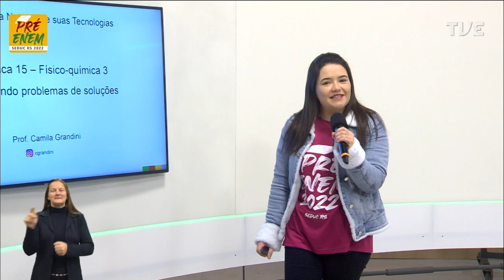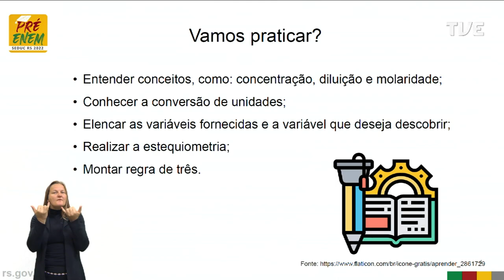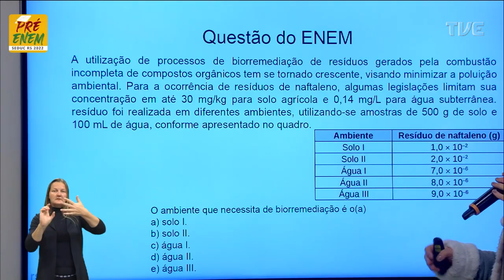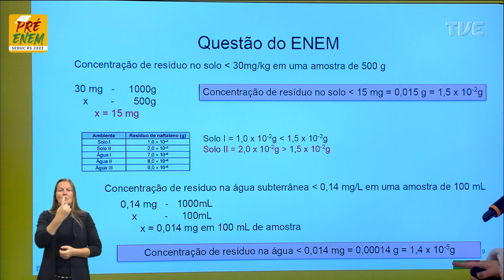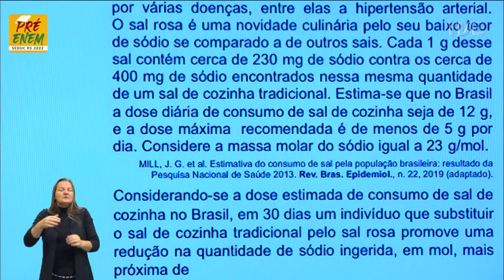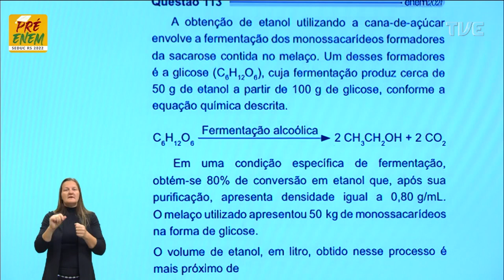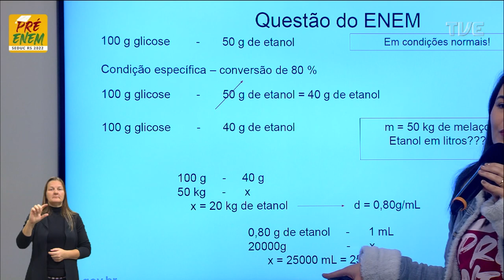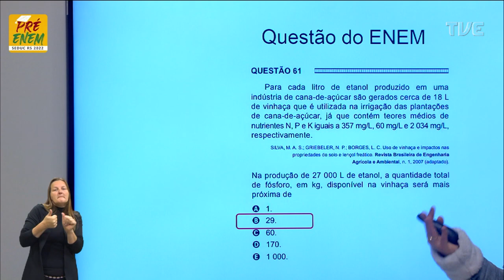Pré-Enem 2022 - Química - Aula 15 - Resolvendo problemas de soluções - 22/06/2022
O QUE VOCÊ ENCONTRA NESSE VÍDEO:

Aula de Química com a Profª Camila Pereira Grandini sobre o tema “Resolvendo problemas de soluções”. 🧪📚